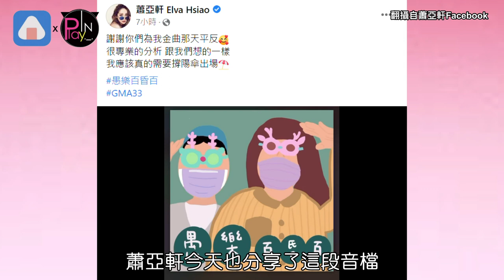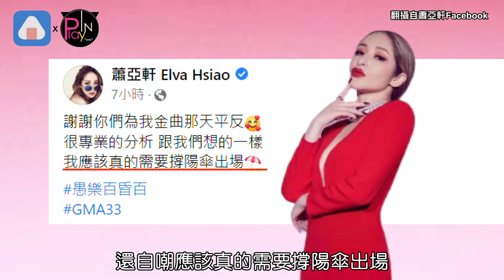金曲獎鼻子突變...他抓出"兇手" 獲Elva本人轉PO回應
蕭亞軒 Elva 日前驚喜現身第33屆金曲獎頒獎典禮
亮麗登台獲得熱烈掌聲
不過蕭亞軒#鼻子
卻也成為金曲獎的熱門關鍵字之一